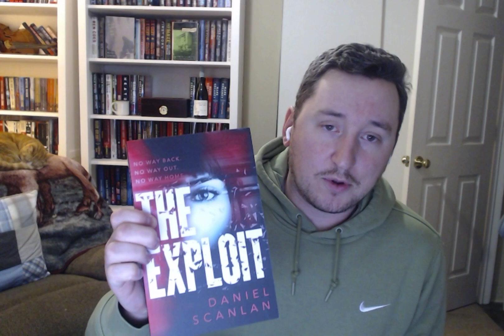Top-3 Surprises Of 2023 - Stuart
This month the team will be sharing their Top Books of 2023.

The first category is Top-3 Surprises of 2023.

Stuart is up next.

What were your Top-3 Surprises of 2023?